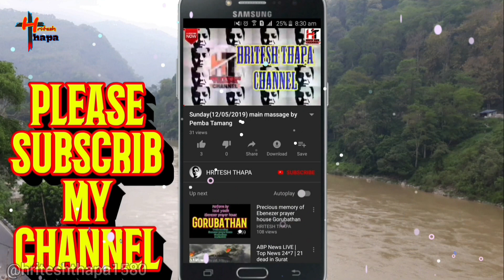SANSAR MA MAILE DHERAI MITRA PAYE || El-Shaddai Nepali Song || SongOFZion || Saran Gurung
Singing : Ritesh Thapa
Guitar : Anosh Lohar

Jaimasi to all. 🙏🙏

It's me
Hritesh Thapa

ishwar aap sab ko ashish de.

Thankyou. 🙏🙏🙏